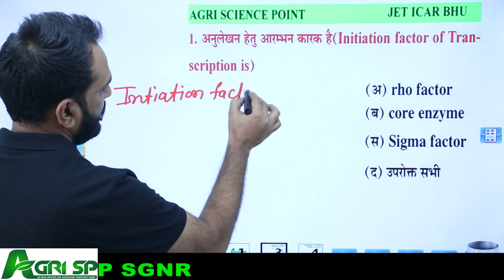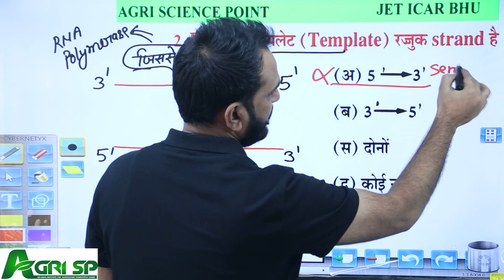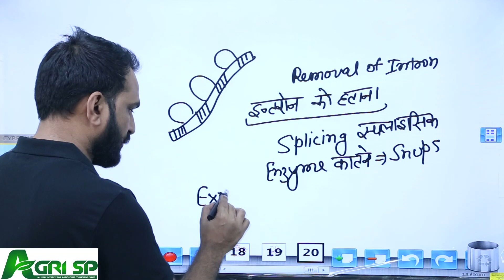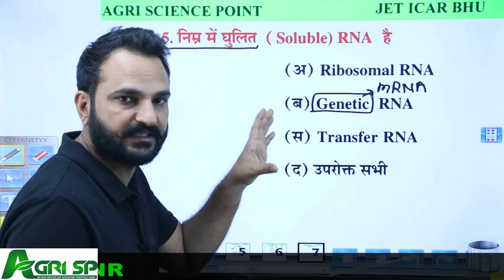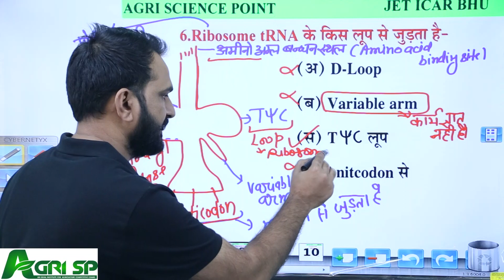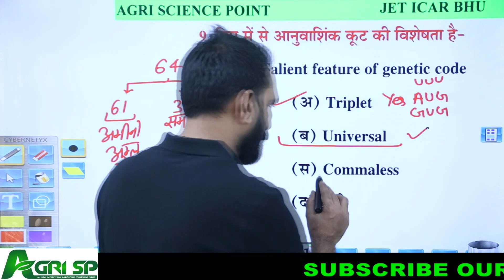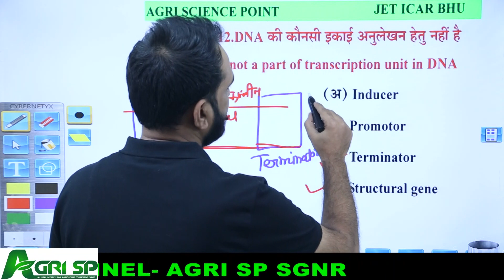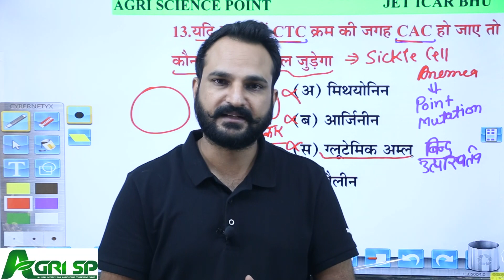molecular biology quiz part- 2